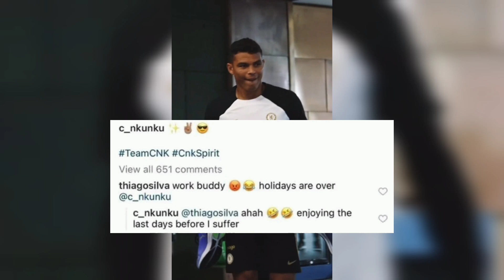Nkunku Completes 1st Chelsea Training After Thiago Silva Warning🔥WATCH Full Video + Transfer News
chelsea news
chelsea latest news
chelseafc
transfer news
chelsea transfer news
chelsea transfer news today
chelsea transfer
chelsea transfers
chelsea new signing
Chelsea Training